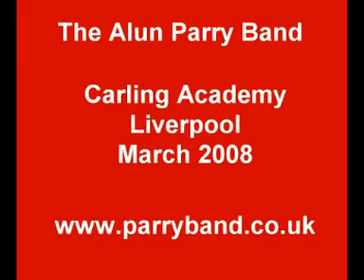The Alun Parry Band at Carling Academy Liverpool March 08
The Alun Parry Band at the Carling Academy in Liverpool, March 2008